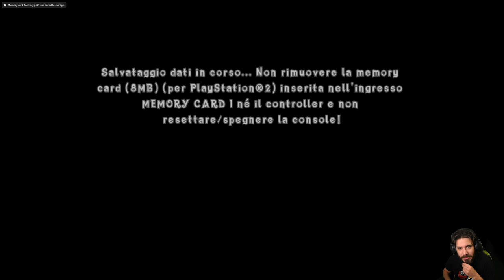Crash of The Titans (PS2) - Episodio 7 - Artigli Taglienti